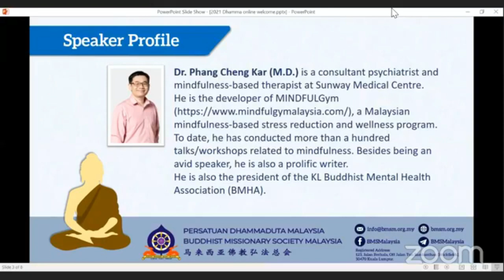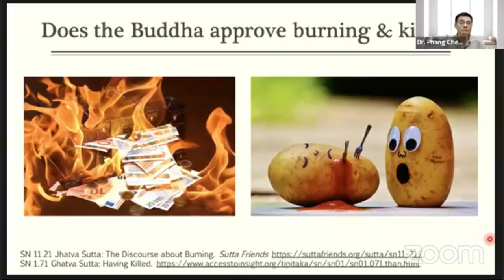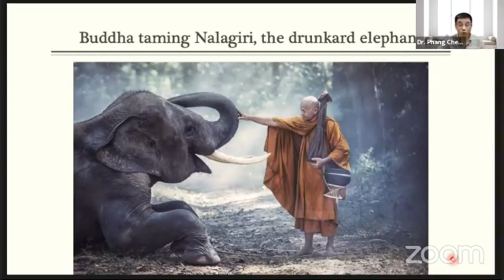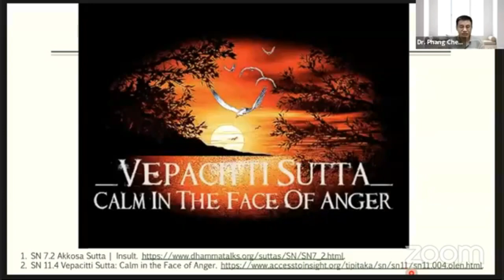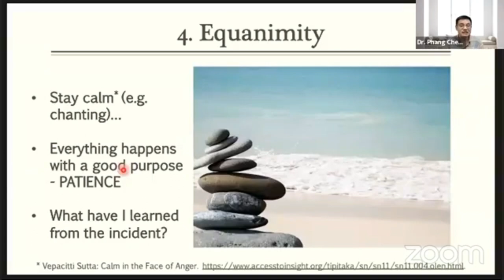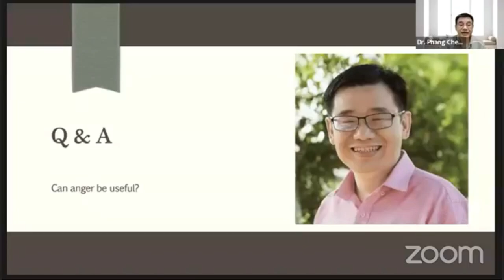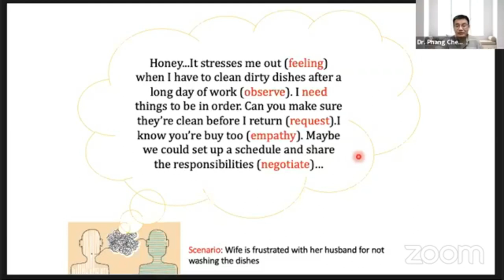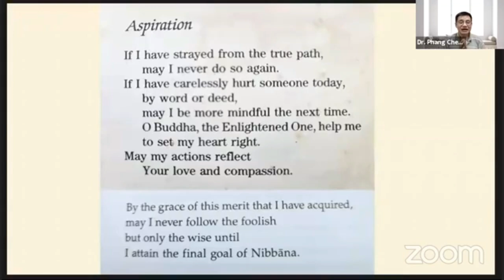The Buddha's Teaching on Anger Management by Dr Phang Cheng Kar 7 Apr 2021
Organized by Buddhist Missionary Society Malaysia.
Time stamps:
0:00 Intro
3:15 Three mental poisons
7:20 Anger personalities
13:03 Be mindful of anger
14:55 Be willing to let go of anger
16:17 Calm down with mindful breathing
20:48 Loving-Kindness
27:56 Compassion
31:35 Pay no attention
39:09 How to counsel someone with anger?
43:26 Equanimity
46:16 None is free from blame
49:47 Contemplation on death & mindful walking
52:17 Reflect on Karma, Causes & Conditions
1:02:23 How to express our needs/anger with wisdom & compassion?

55:55 Q & A Part 1
1:08:07 Q & A Part 2

Extra reading:
Tips on how to handle children with tantrums